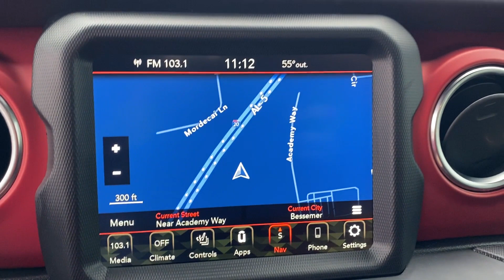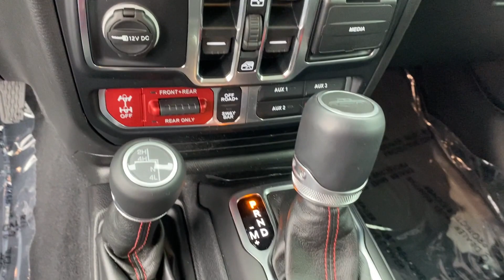2020 Jeep Gladiator Rubicon Bessemer, Tuscaloosa, Hoover, Birmingham, Jasper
2020 Jeep Gladiator Rubicon 1C6JJTBGXLL101800 Video